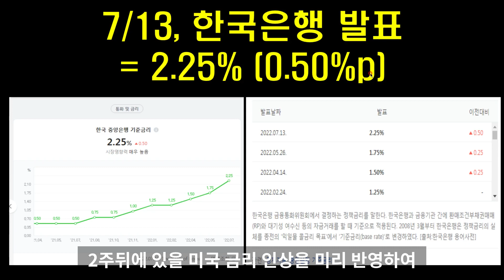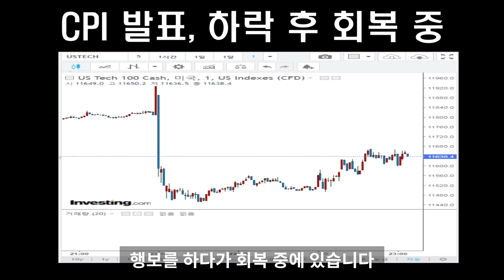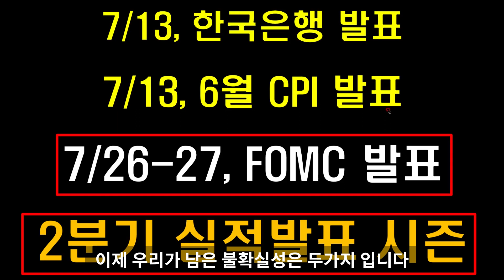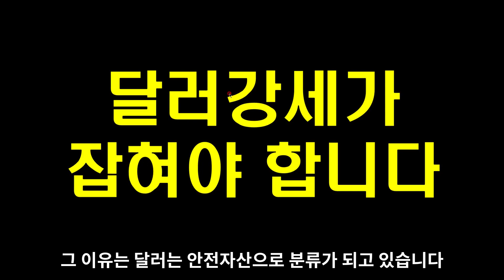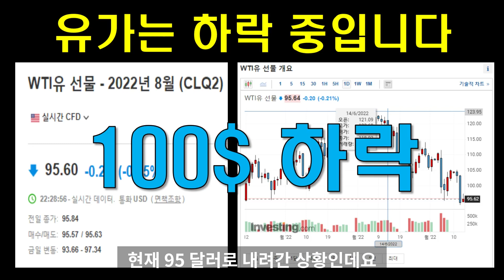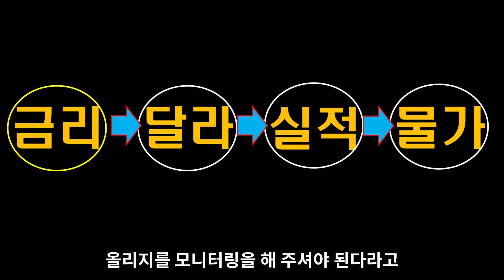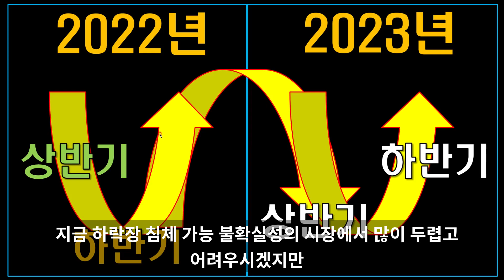[시황분석] 불확실성이 사라지고 있다. 뚜렷해지고 있는 시장입니다. I fomc 금리인상 미국 소비자물가지수 6월 cpi 발표 (TQQQ, SOXL, FNGU, UPRO, QQQ)